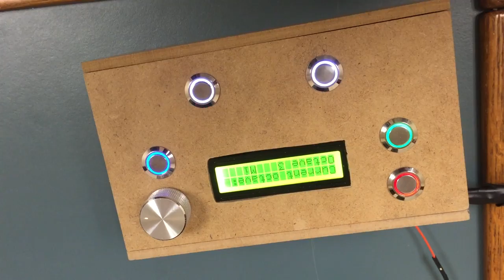ECE 362 Amazing laser harp (Spring15)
ECE362 mini project , presented by Zhiyi Xiang, Ran An, Zining Wen & Yixing Liu.

Amazing laser harp features:
* play note within 4 octaves
* changeable major & minor scale
* adjustable volume
* two modes provided
* auto-play Super Mario theme song